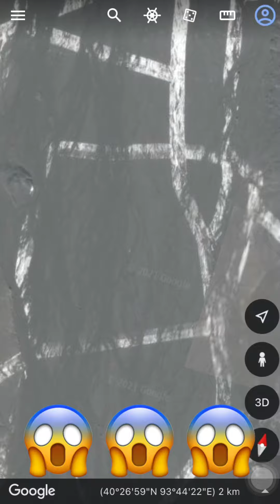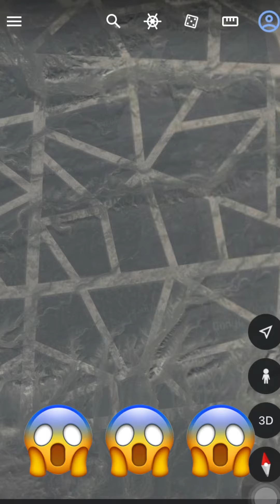#170 so weird 😱 mysterious lines in Google map & Google earth